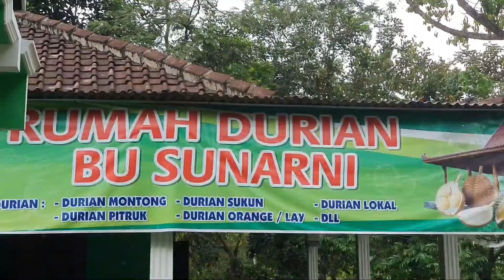Pilih Durian yang kamu mau di Rumah Durian - Klaten, Jawa Tengah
Menikmati durian Karangnongko, Klaten, Jawa Tengah di Rumah Durian Bu Sunarni. pengunjung dapat memilih durian sesuai dengan selera dan menikmatinya langsung Rumah Durian yang di sekelilingnya terdapat kebun durian. Harga yang ditawarkan relatif terjangkau dan bisa ditawar oleh pembeli. Lokasinya di sebelah timur kota Jogja, Bagi yang menuju Jogja dari arah Solo silakan mampir dan nikmati kelezatan durian lokal.